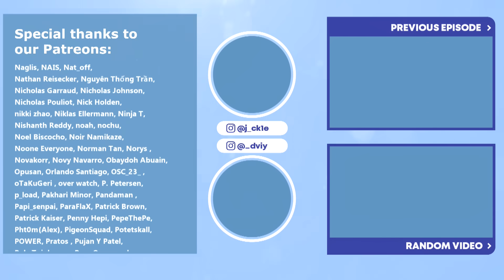WHAT IS LAW'S PLAN?! 👀 | One Piece Episode 592 Couples Reaction & Discussion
HONG, Kaitenova